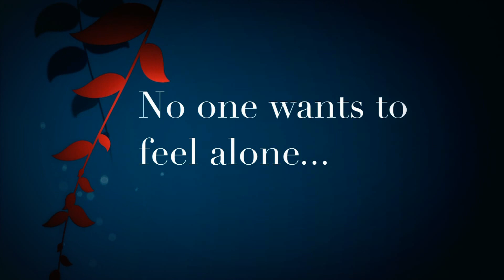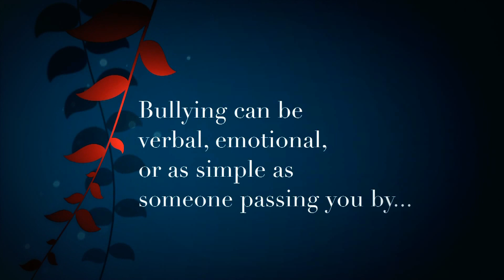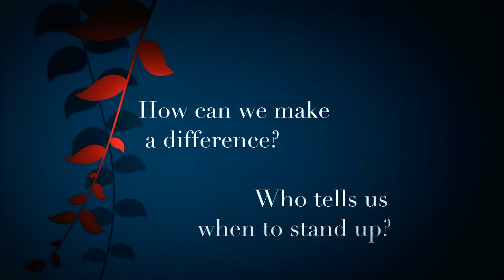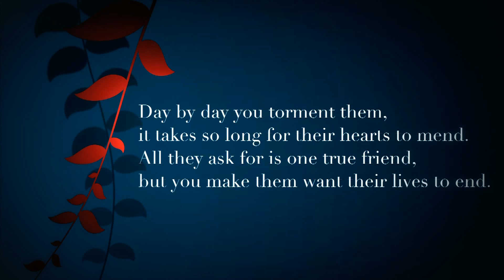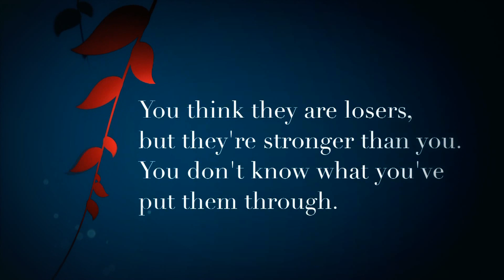"Don't Laugh at me" - An STH Squared Production Filmed & Directed by Jennifer Farrell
A Documentary on the World of Bullying. This is a message of hurt, of hope, and most of all it's about standing up and not letting yourself be victimized.